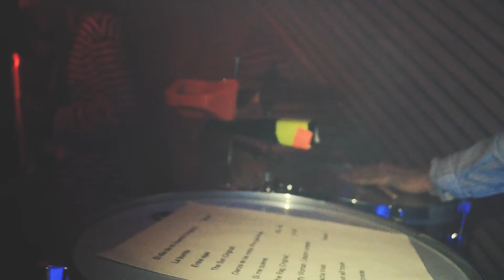Cariñito - Los Claudios de Colombia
Los Claudios de Colombia. 2019. Bogotá, Colombia.